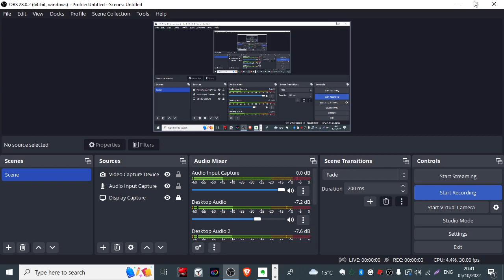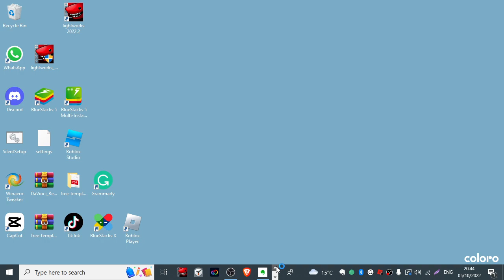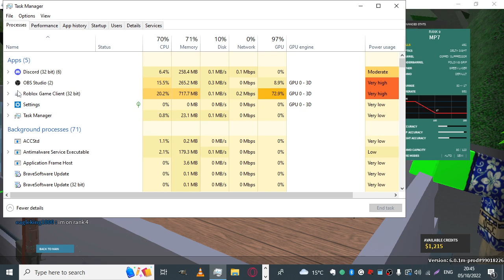phantom forces content i never used.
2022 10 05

Sayonara.